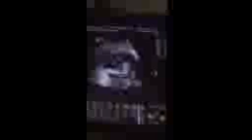GUESS WHAT WE'RE HAVING!!!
High dolls doing me on finding out what we're having such an exciting moment to have my daughter there my significant other as well leave a comment on what you think you saw and stay tuned for future videos for confirmation